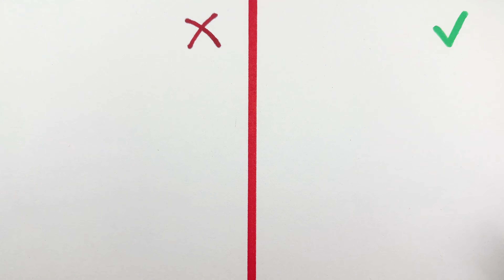Do vs Don't Drawing Tutorial of Kinger from The Amazing Digital Circus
Today you will find a new character Kinger from the game The Amazing Digital Circus. Be one of the first to show off your new paper counterfeit with a professional design to your friends. my favourite chess-piece boy misses his loved one. Kaufmo is really supportive, but Jax just laughs at Kinger's tragedy.
In all seriousness, though, I would love to get more lore details about Queenie. I do wonder if she and Kinger were lovers or lovers or something else!